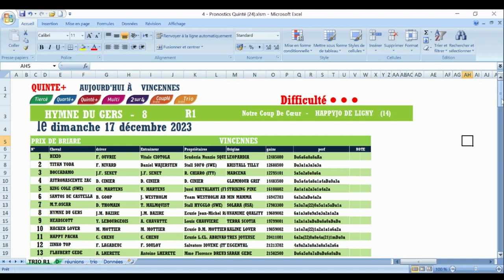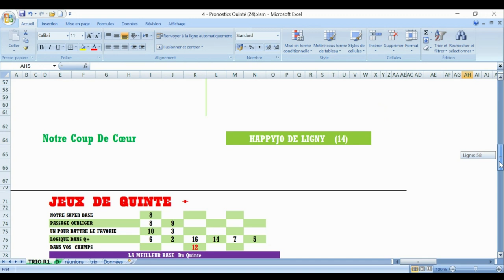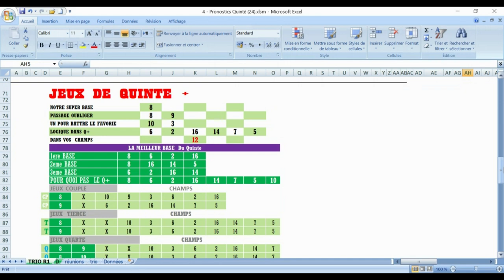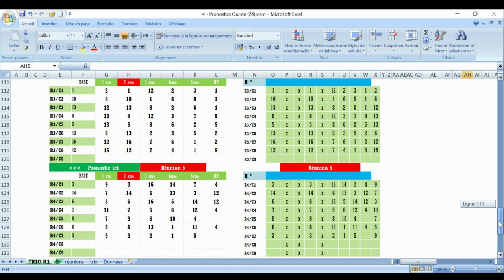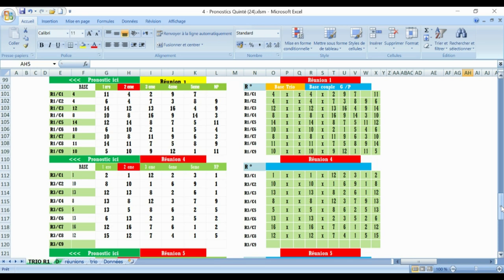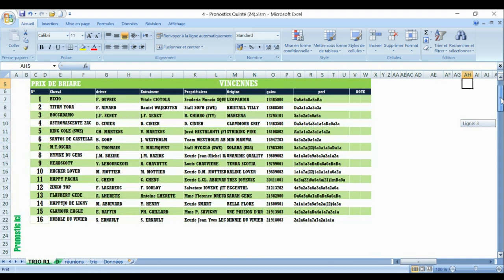PRONOSTIC PMU TRIO 17 12 2023 [Pmu simple] [Pmu couplé] [Pmu tiercé] [Pmu quarté +] [Pmu quinté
Pronstic
R1C4 - PRIX DE BRIARE
15h15 - 16 Partants - Corde à gauche - 59.000 Euros - Attelé, mâles. - Course Européenne, Course D, 2.700 mètres (G.P.)

pronosticpmuquinteandSpécial turf
L'analyse
Spécial Quinté